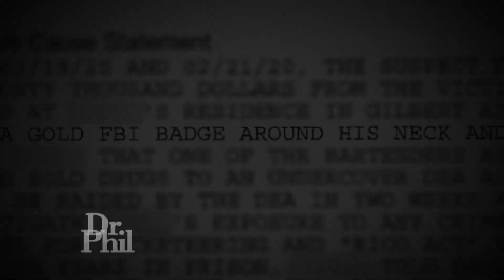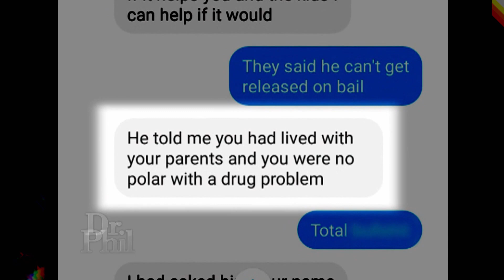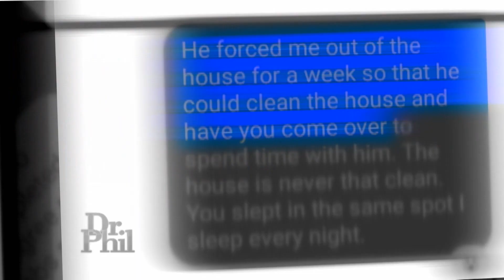Woman's Husband Allegedly Proposed to Mistress While Still Married (Part 3)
Woman Claims Husband Used Her Credit Card to Propose to Mistress (Part 4)

Theresa Michaels says she thought she had the perfect marriage until police arrested her husband and accused him of plotting to kill her. That’s when Theresa claims she realized her husband was not just allegedly planning to overdose her with fentanyl, but also leading a double life.